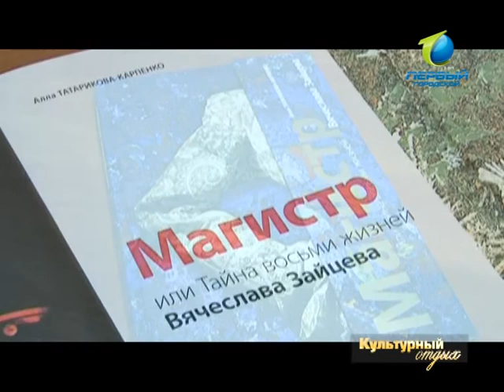Культурный отдых 05.07.12